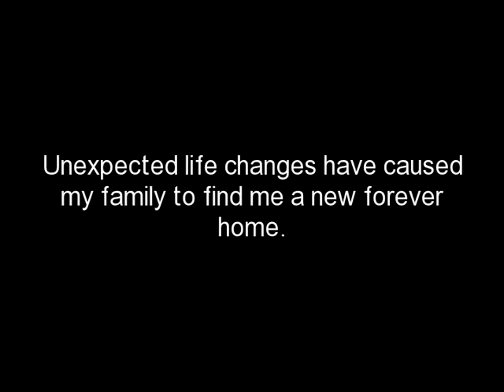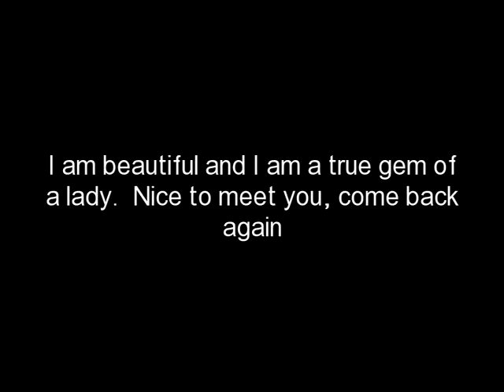Ruby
Video story of Ruby